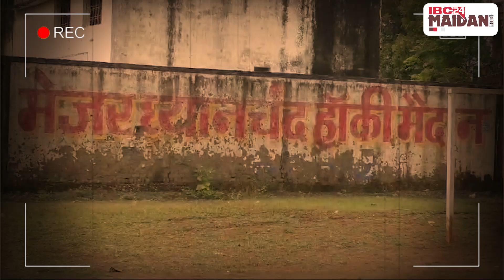Janjgir: मैदान है बदहाल, खिलाड़ी हैं परेशान, किसी को नहीं सरोकार..., कैसे आगे बढ़ेंगे खिलाड़ी ?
Janjgir: मैदान है बदहाल, खिलाड़ी हैं परेशान, किसी को नहीं सरोकार..., कैसे आगे बढ़ेंगे खिलाड़ी ?ibc24maidani